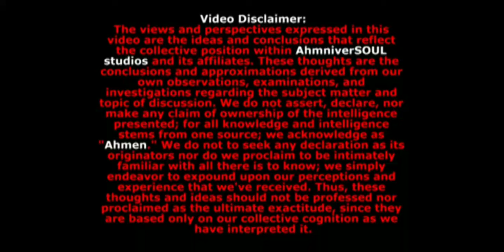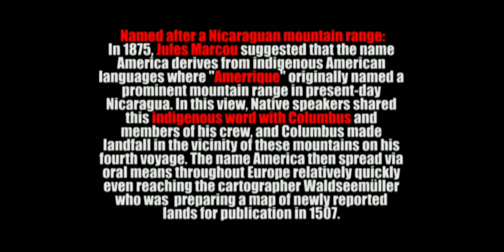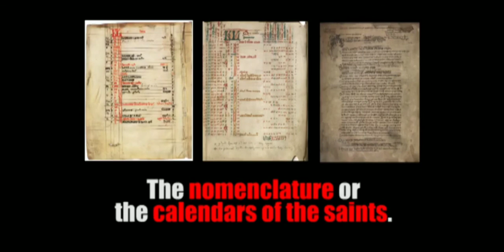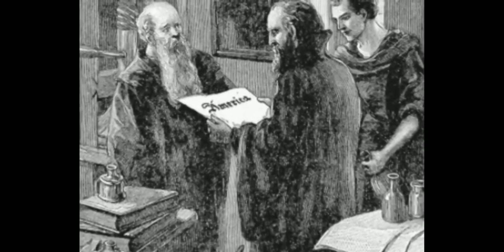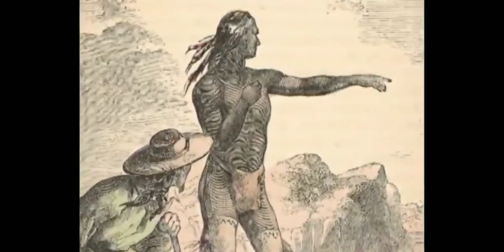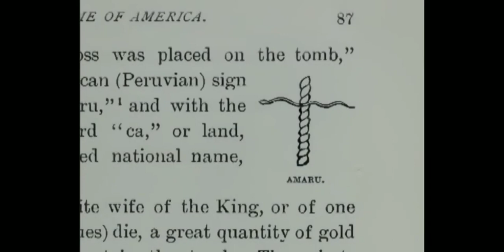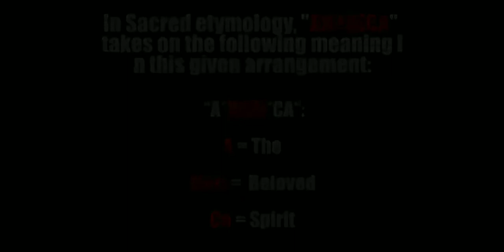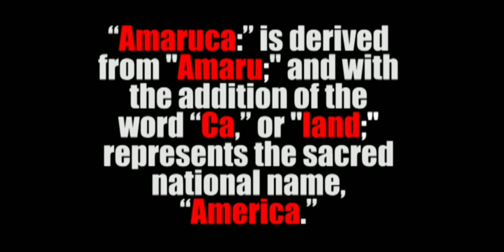America : The Land of The Plumed Serpents